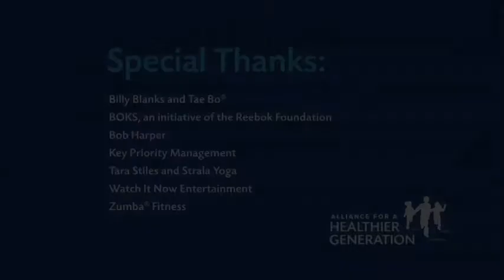Tara Stiles Yoga Intro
Our fitness experts have used their years of training to create videos that are exciting and engaging for youth to move to. Use these videos to get your students, family, or team,  up and moving for a quick and effective physical activity break.

Tara Stiles is the founder and owner of Strala Yoga, widely known for its unpretentious, inclusive, and straightforward approach to yoga and meditation.